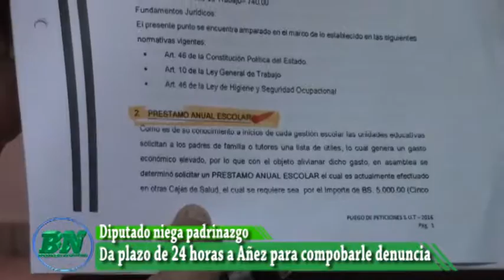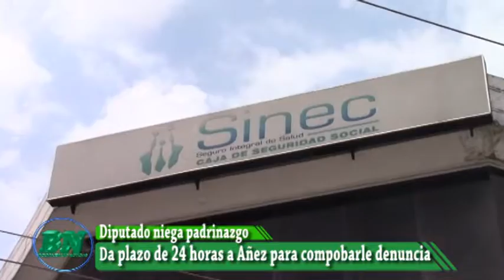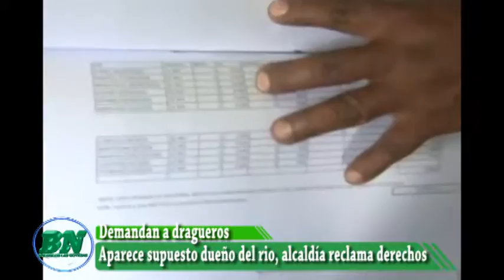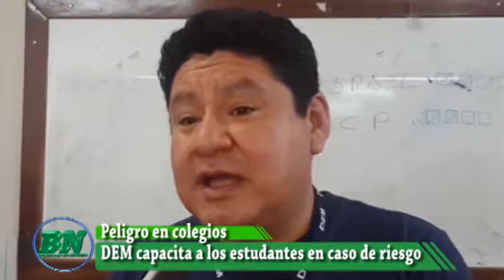Noticias lunes 24 10 noche